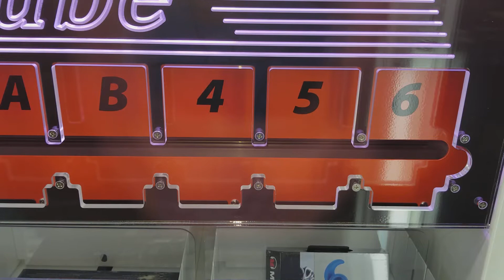Salem Fair - I-Cube not ready to pay yet